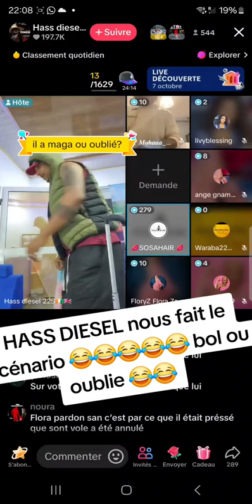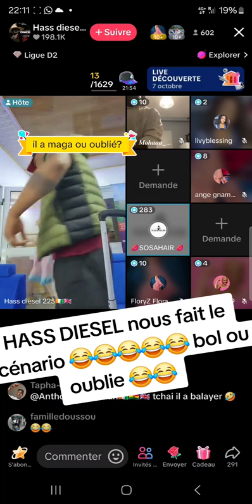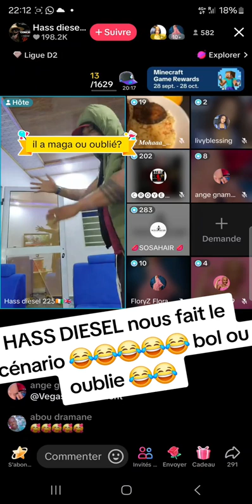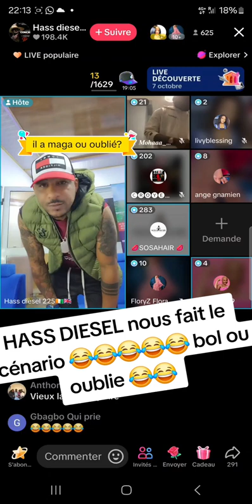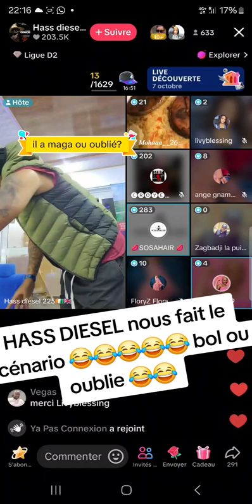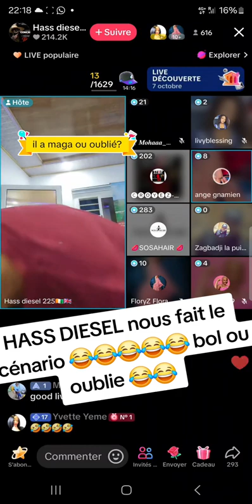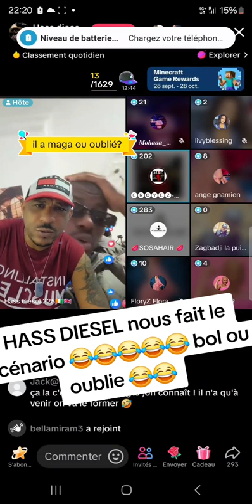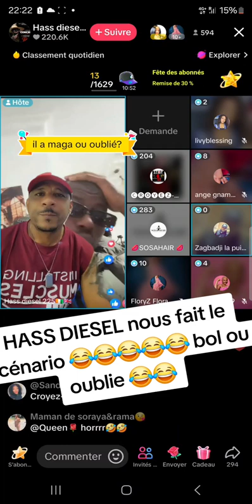HASS DIESEL IMITE SCOTY CFA